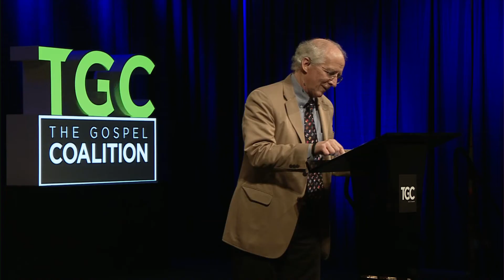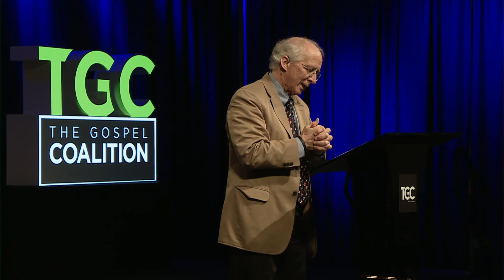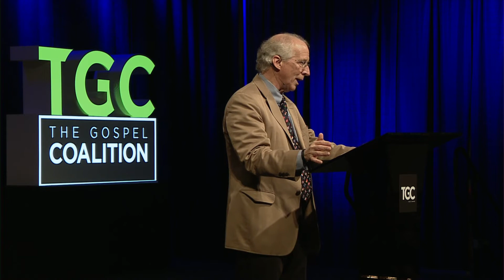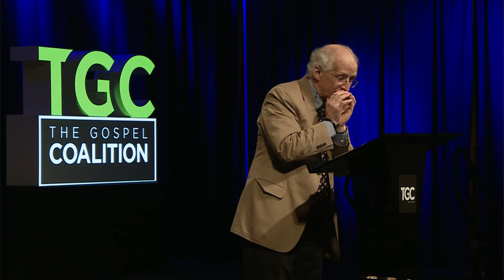A Shepherd and a Lion by John Piper